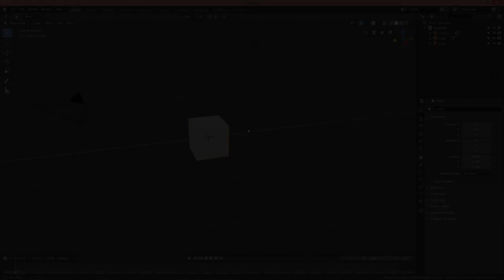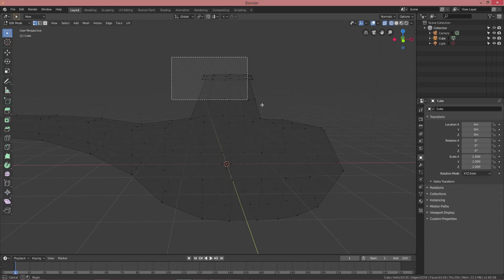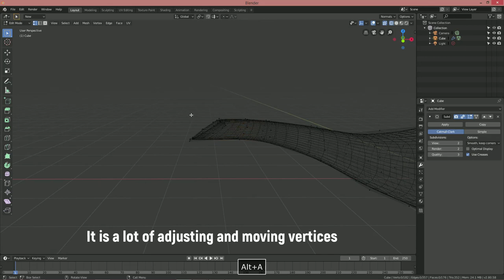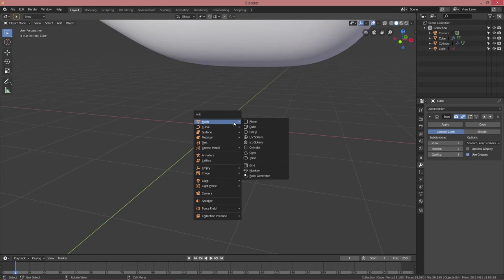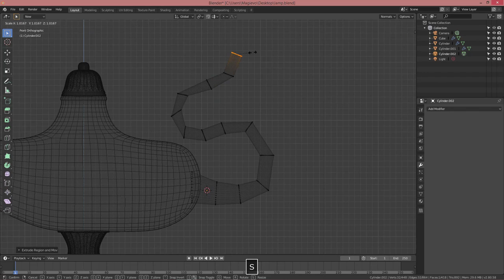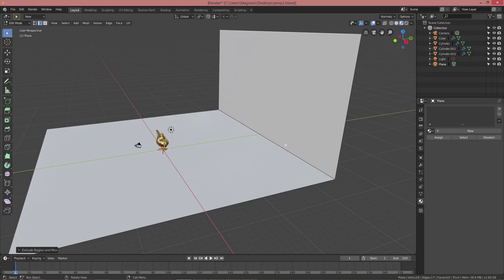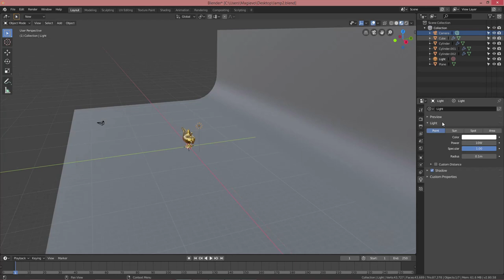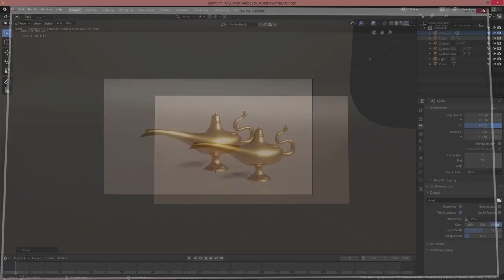Making Aladdin's Genie Lamp in Blender 2.8 (Timelapse)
Blender Timelapse Video showing how to make Aladdin's Genie Lamp. We will start modeling the main part, then apply some golden material to the mesh and finally for the rendering we will be using EEVEE.
Ambient Occlusion, Bloom, Screen Space Reflections and Subsurface Scattering will be activated in the render settings.

Sahara Rains by Hanu Dixit